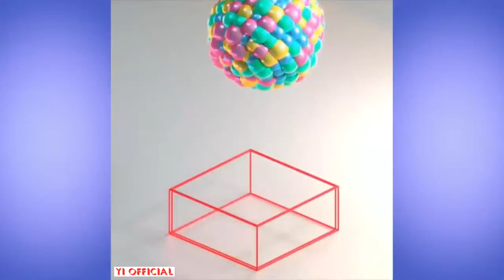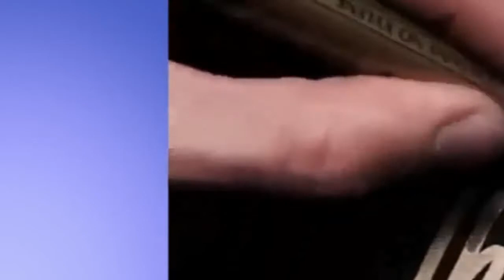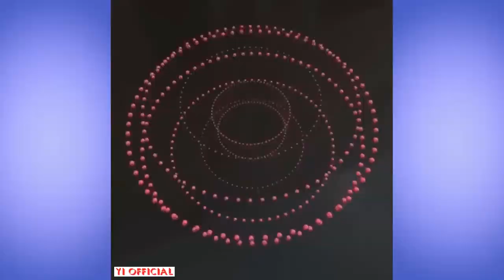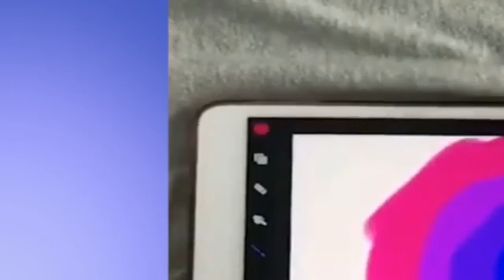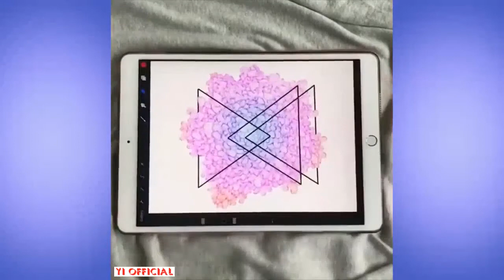Oddly Satisfying Video Newest Compilation P6 | Yi Official